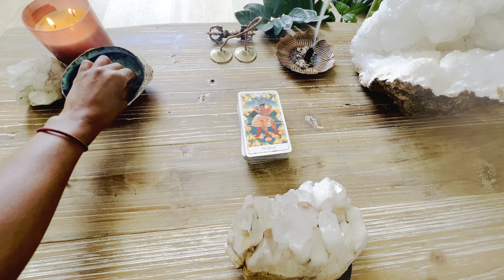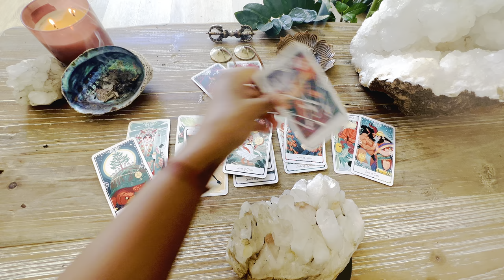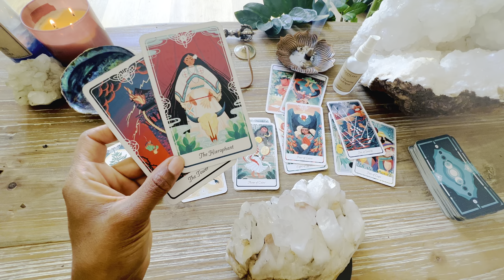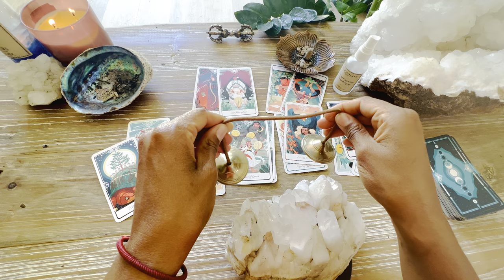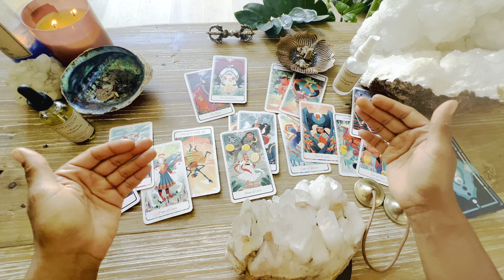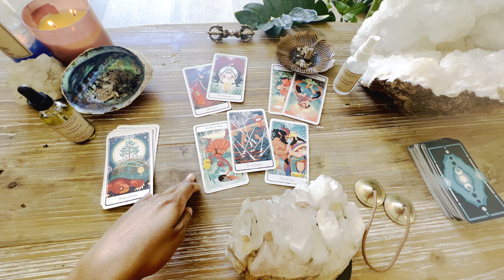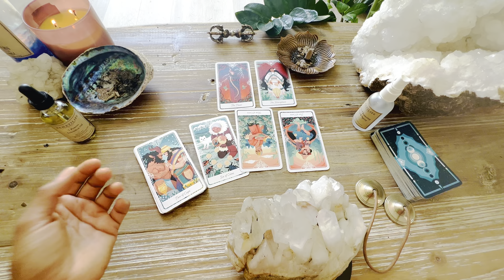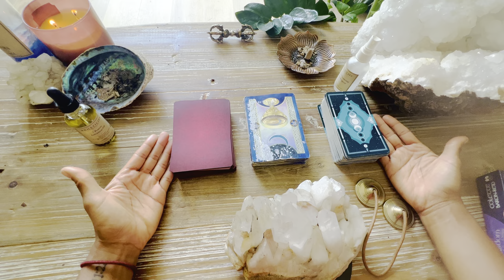Channeled Message: The truth will FINALLY be revealed! Message for the Collective